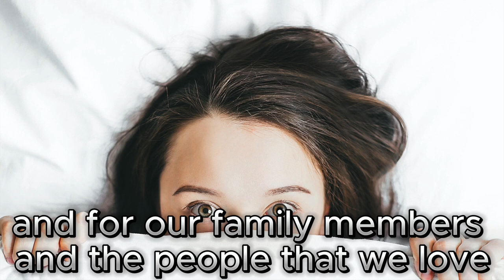Are You A Top Performer? Let's Learn Together!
Top Performers work together, model after each other, and look for assistance to grow and become in the top 10%.  My NLP teacher, who mentors under Brendon Burchard, taught our class these things today, so I thought I'd share.  After all, I'd love us all to do better-together!